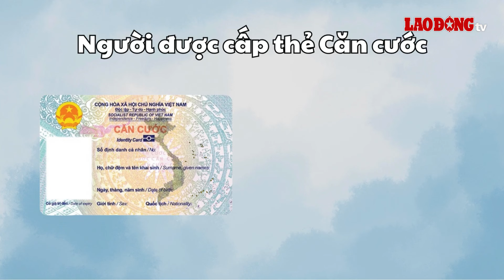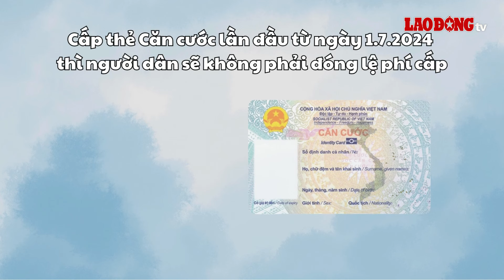Làm thẻ Căn cước lần đầu từ 1.7.2024 mất phí bao nhiêu?| Báo Lao Động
Luật Căn cước 2023 có hiệu lực từ 1.7.2024 đã chính thức đổi tên thẻ CCCD thành thẻ Căn cước. Vậy với những người đi làm thẻ Căn cước lần đầu từ ngày 1.7.2024 có phải mất phí không?
* Đường dây nóng: 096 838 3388